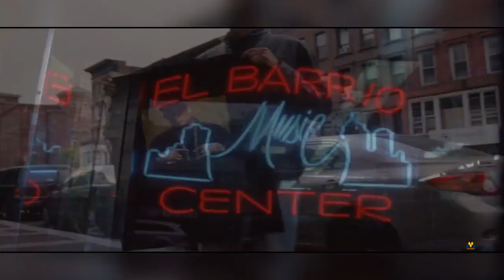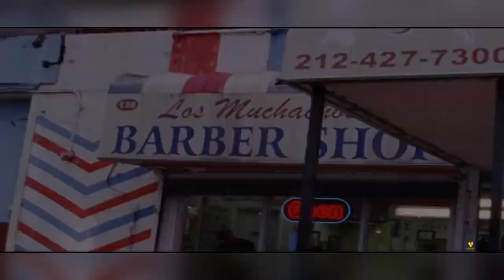Reggaeton J Balvin Edit DJ MOROCHO 2018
...cOLOMBIa...